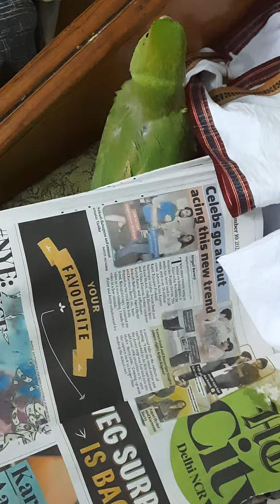mithu playing his favourite game